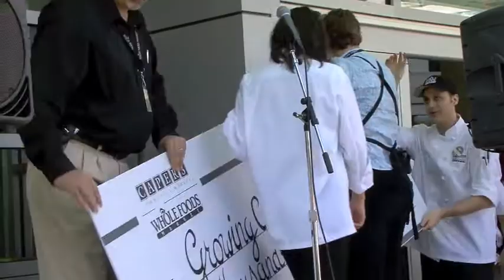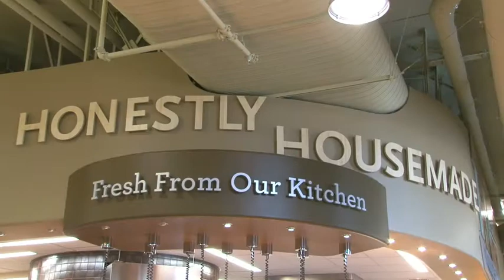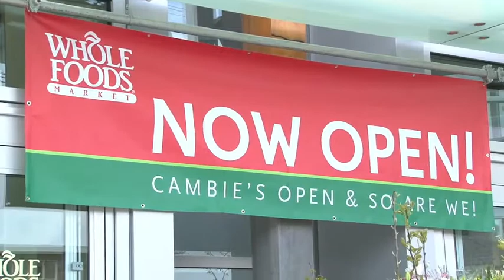Whole Foods Market Cambie (Van, BC) Opening - Apr 29 2009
Whole Foods Market Cambie Store Opening. 510 West 8th Avenue, Vancouver, BC, Canada. April 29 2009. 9 a.m.

Bread-breaking opening ceremony, food sampling and live music performances by Haley Bonar. (I missed a few events because I couldn't come back in time.)

John Clougher, Pacific Northwest Regional President, Whole Foods Market

Heather Collinson, Cambie Store Team Leader, Whole Foods Market

(Recorded with permission from Whole Foods Market.)